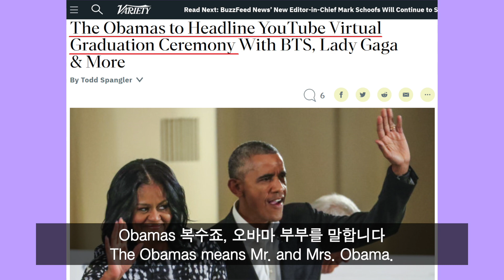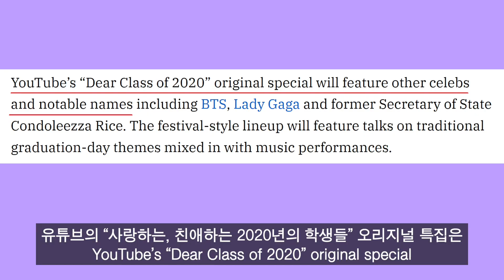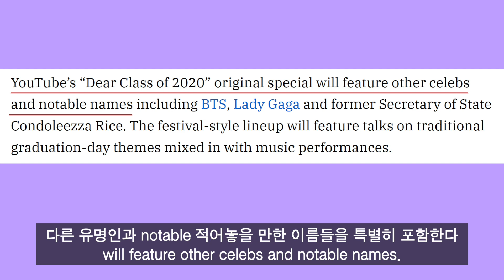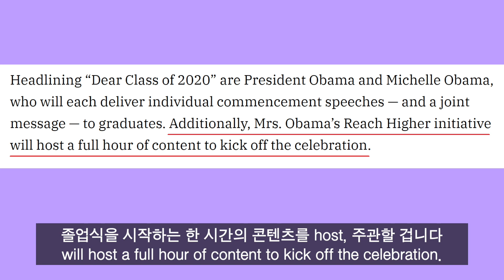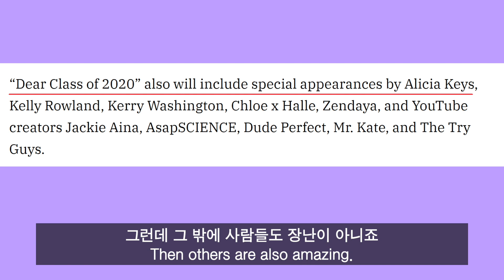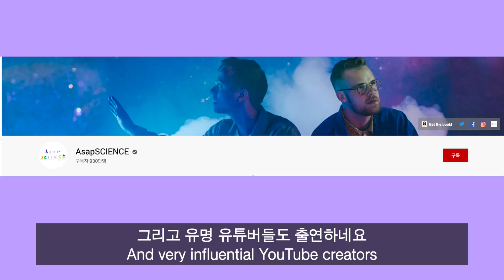[ENG SUB] BTS X 오바마 X 구글 짱 ㅎㄷㄷ. 방탄 클라스. 유튜브 온라인 졸업식 연설자 선정 [아이돌부장]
방탄소년단이 유튜브가 6월 6일 개최하는 가상 온라인 졸업식에 연사로 선정됐습니다. 오바마 부부, 피차이 구글 CEO, 레이디 가가, 유사프자이 노벨평화상 수상자 등도 참여합니다. ㅎㄷㄷ한 클라스, 방탄의 위상이 증명되는 순간이네요. 뿌듯합니다.